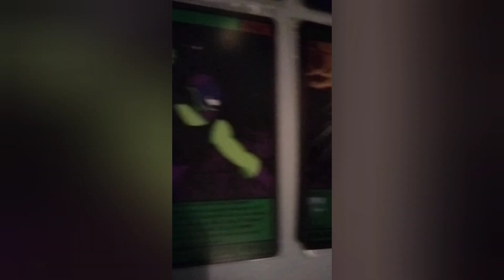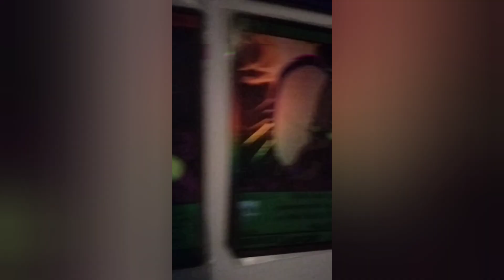T.W.G smashultimate classicmode gaming fun entertainment smashbros likeandsubscribe support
To get your latest comic books and Novels please check out

Core X Lost Souls

Also fallow us on all social media platforms

Enjoy all our episodes!!